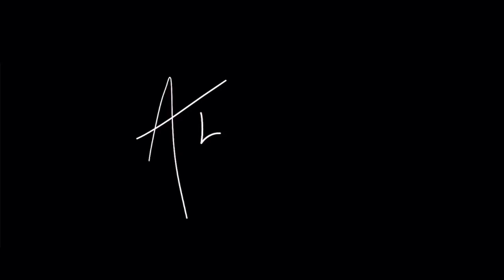Psychogénéalogie, la symbolique.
Parce que nos blocages sont parfois inconscients, la psychogénéalogie devient l’allié idéal pour les mettre en lumière.